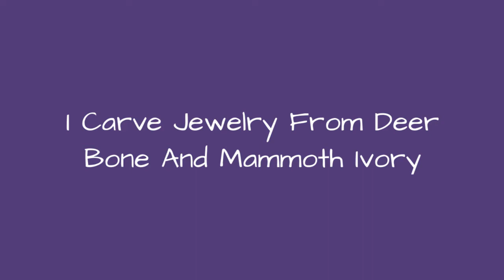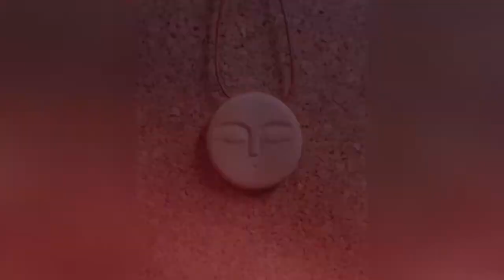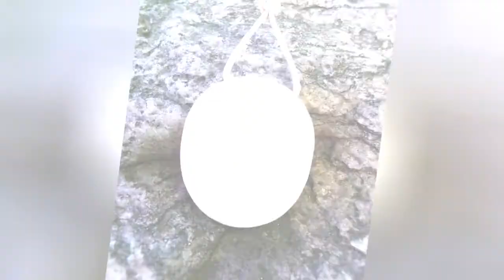I Carve Jewelry From Deer Bone And Mammoth Ivory 🥰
Not the bear, not the wolf - the deer, according to ancient Celtic tradition, is king of animals and forests; his strength made it necessary to measure who wanted to become the leader.Red and fallow deer still live in our forests; with a little luck, you can see one of them on forest walks.Deer bones have a rather cool, quiet presence. They connect with the forest, with the present, with an attentive force._ _ _ _ _ _ _ _ _ _ _ _ _ _ _ _ _ _ _ _ _ _ _ _ _ _ _Carving female figures out of mammoth ivory is a millennia-old tradition. The oldest found figure is about 35,000 years old! Such a piece of jewelry can convey to the wearer something of the power of the mighty beast; the roundish female figure is a symbol of the abundance of nature and the request to participate in this abundance. So it can also be described as hunting magic, in a broader sense as a success amulet.Moreover, the historical role models - mostly fat, older women - point to a social fertility that goes beyond the physical: the older woman, no longer engaged in child raising, becomes free again for the community, with her own personal knowledge and ability can engage in a more comprehensive, far-sighted way and is free in her power.Mammoth ivory has an energizing and warm effect. It can be worn well on bare skin.Each piece of jewelry is a unique piece, hand-drawn and worked.
0:00 - Intro
0:00:12 - Simple And Double Spiral Of Deer Bone
0:00:21 - Double Spiral Made Of Mammoth Ivory
0:00:30 - Stag Bone With Amber
0:00:39 - Selection Of Female Figures
0:00:48 - Bony Crests
0:00:57 - Mammoth Ivory Pregnancy Charm, Engraved With The Names Of The Children Born On The Back
0:01:06 - Spiral Earrings Made Of Mammoth Ivory
0:01:15 - Wild Boar Tusk With Amber
0:01:24 - Baptismal Spoon
0:01:33 - \"The Salmon Of Wisdom\", After An Irish Fairy Tale
0:01:42 - Runic Amulet \"Algiz\"
0:01:51 - Bone Ratchet
0:02:00 - Moon Chain Made Of Mammoth Ivory
0:02:09 - Fishhook From Stag Bone
0:02:18 - Keychain Made Of Deer Bone
0:02:27 - Moon Chain Made Of Stag Bone